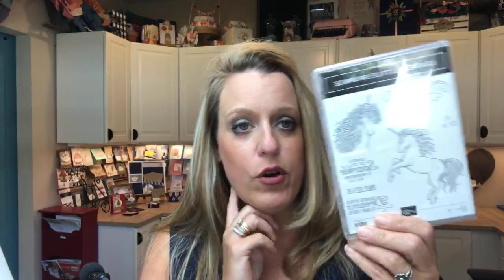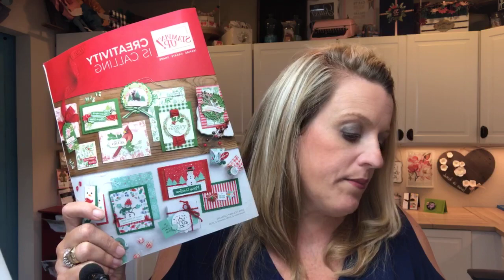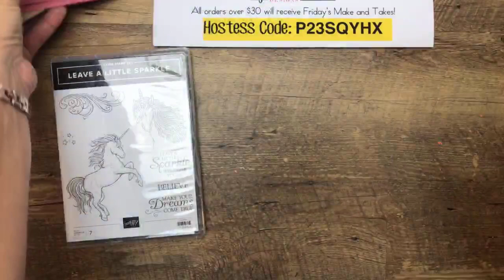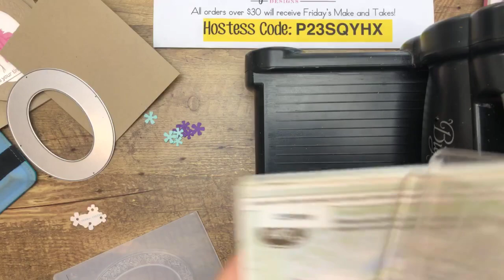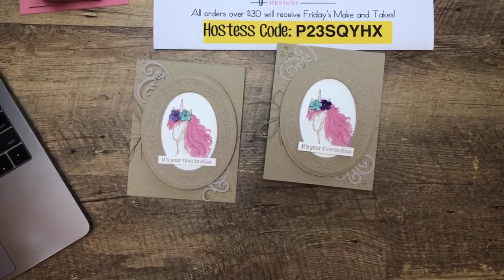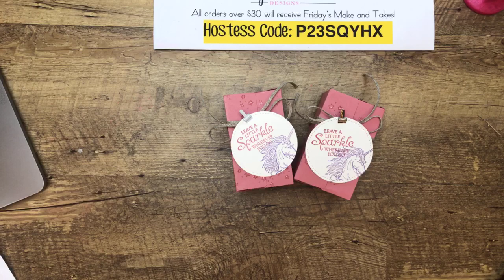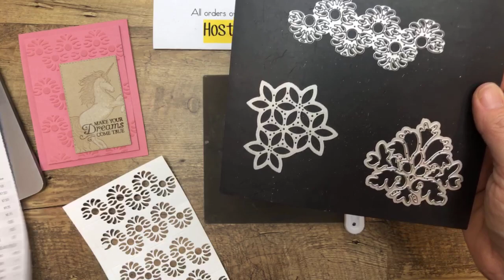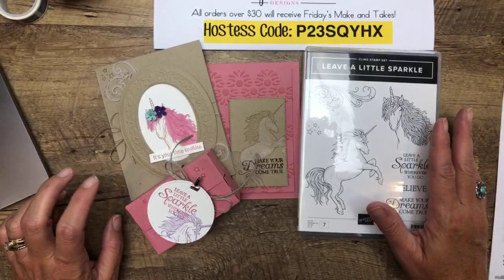Facebook Friday- Leave A Little Sparkle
This is a recording of my Facebook Live on August 23, 2019